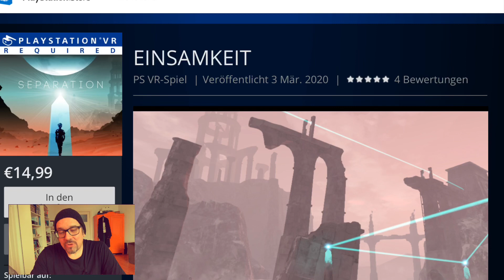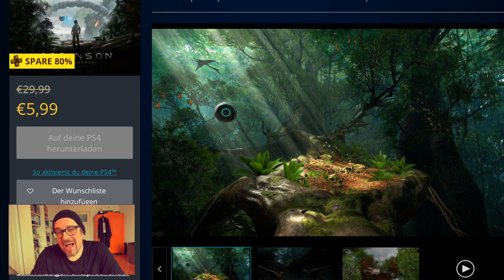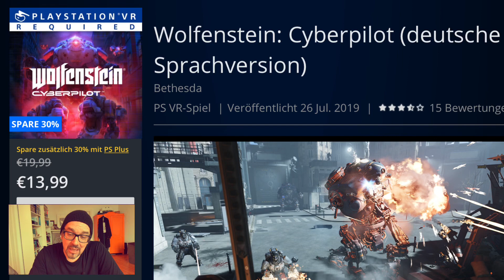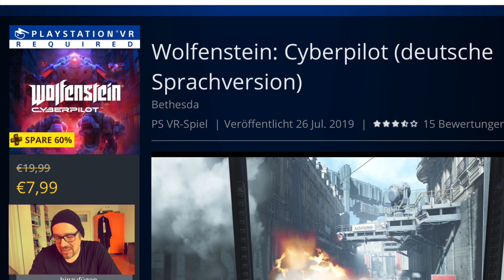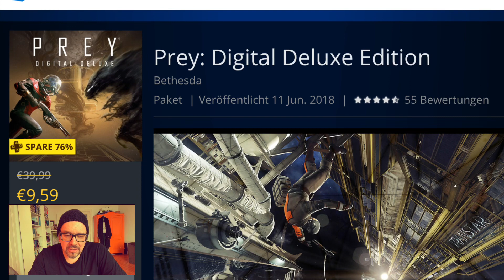Playstation VR Sales / 14 shortreviews / 4.3. - 17.3.2020 / deutsch / german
der aktuelle  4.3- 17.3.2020  sale mit einer Auswahl von 14 VR Titeln  im Angebot

02:10 L.A. Noire : The VR Case Files 22,49 EUR ( PS+ 14,99 EUR )
03:22 One Piece Grand Cruise 4,99 EUR
03:36 Discovery 8,39 EUR ( PS + 4,79 EUR )
04:01 PlayStation VR Worlds 20,99 EUR ( PS+ 11, 99EUR )
04:45 Robinson: The Journey 17,99 EUR ( PS+ 5,99 EUR )
05:50 Star Trek: Bridge Crew 17,49 EUR ( PS+ 9,99 )
06:24 Resident Evil 7 16,99 EUR ( PS+ 13,99 )
06:50 Dirt Rally VR Upgrade 3,24 EUR
07:32 Lethal VR 6,99 EUR
08:00 Carnival Games VR 12,99 EUR ( PS+ 5,99 )
08:20 Monster of the Deep: Final Fantasy XV 14,99 EUR ( nur bis zum 7.3.2020 )
09:00 Rise of the Tomb Raider 34,19 EUR ( PS+ 8,39 EUR )
09:30 Wolfenstein : Cyberpilot 13,99 EUR ( PS+ 7,99 EUR )
10:25 Prey Digital Deluxe 24,79 EUR ( PS+ 9,59 EUR )

vr
virtual reallity
game
fun
letsplay
deutsch
german

PSVR Games
PSVR Reviews
PSVR PlayStation VR
PS4 VR
VR Games